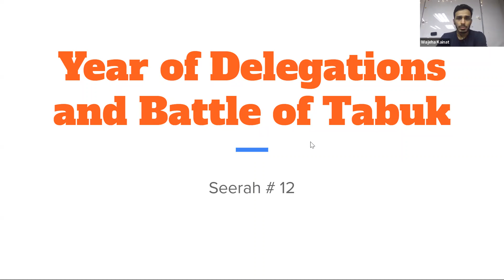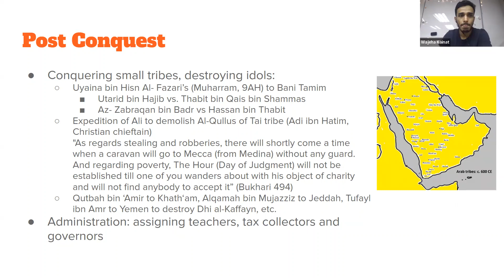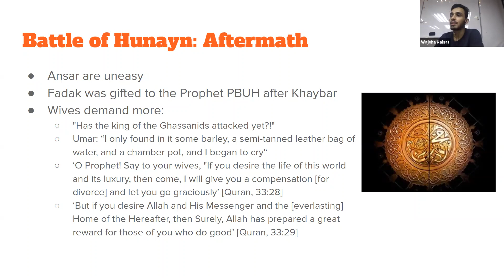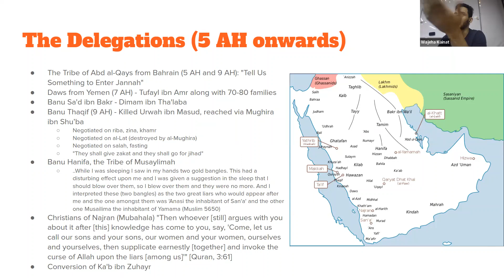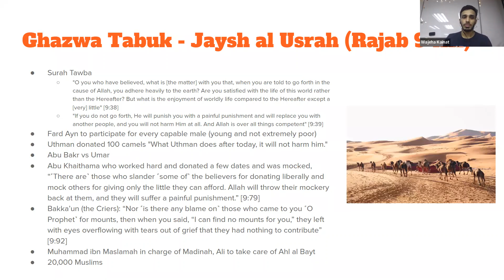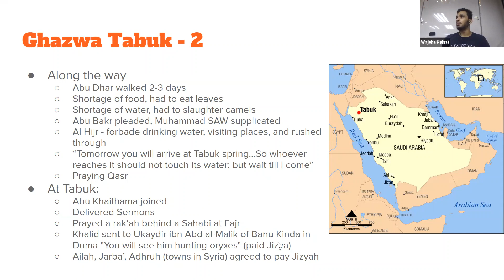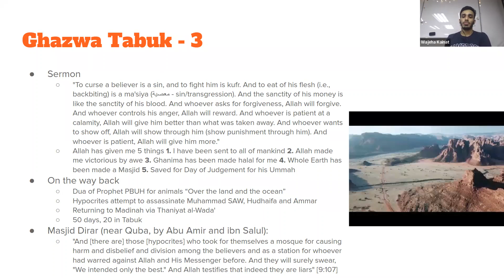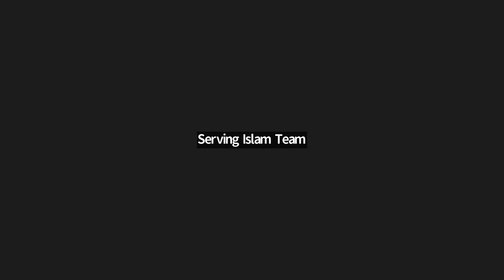The Luminous Seerah | Br. Umer Farooqi | Session 12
Surah Nasr is known to be the beginning of the end as it informs us the completion of the life of Allah’s Messenger ﷺ

Umar RA used to bring Ibn Abbas RA to gatherings with the old men of Battle of Badr and one day Umar RA asked the gathering what they thought of Allah's words,

[ إِذَا جَآءَ نَصْرُ اللَّهِ وَالْفَتْحُ ]
(When there comes the help of Allah and the Conquest)

After hearing the reply from them, he turned to Ibn Abbas RA and asked him to interpret Surah Nasr, Ibn Abbas said

'Rather Allah is informing Prophet ﷺ that when Makkah is conquered, your time on Earth is about to end so prepare to meet Allah by increasing your worship and seeking His forgiveness. Verily Allah is Oft-returning to Mercy'

It tells us that after reaching the pinnacle (The Conquest of Makkah) the Prophet had only a short time left on this Earth.

While most of Arabia had come under Muslim ruling after the conquest of Makkah, the northern region remained non-conforming. With that, our Beloved Prophet ﷺ on the order from Allah SWT announced an expedition to up North. It was a very trying mission for the Muslims but will later serve as a springboard for the Muslim conquest of Syria.

In this episode,  we go over the Year of Delegations and Battle of Tabuk.